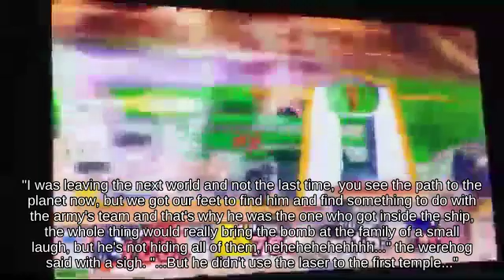Special Lucina with Bowser Jr. fighting on Castle Siege | Switch